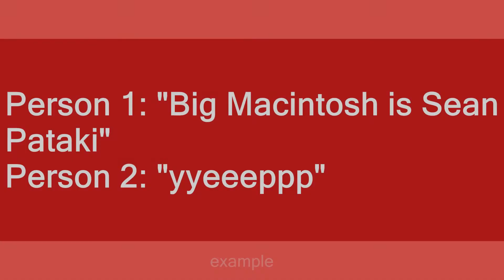Sean Pataki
Slang flashcards: